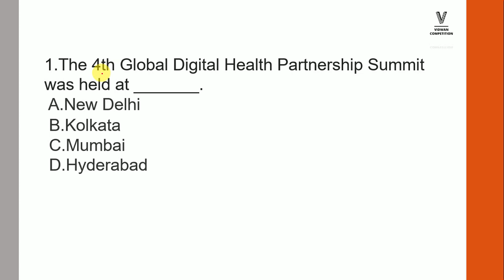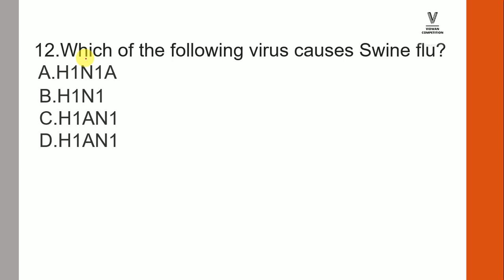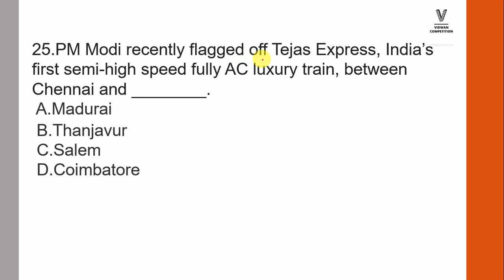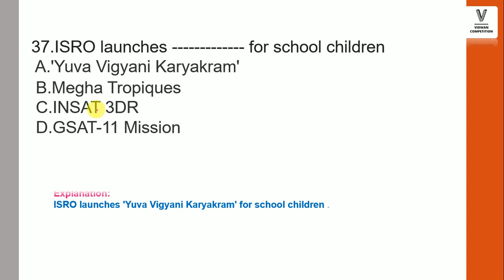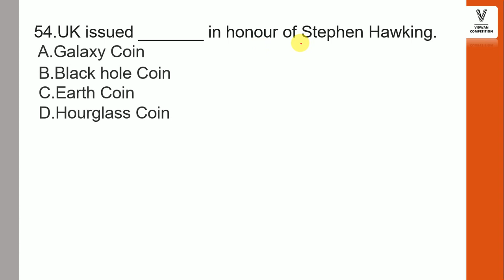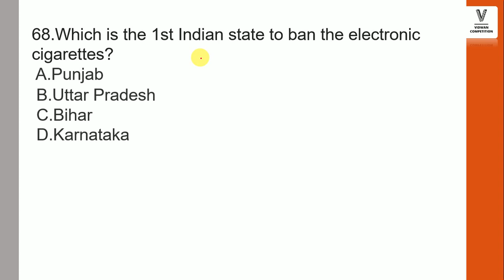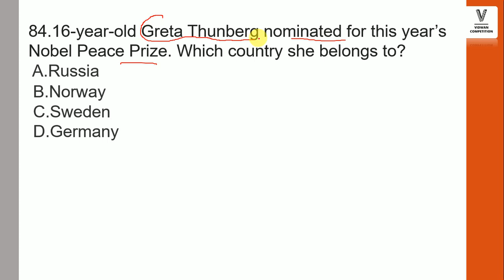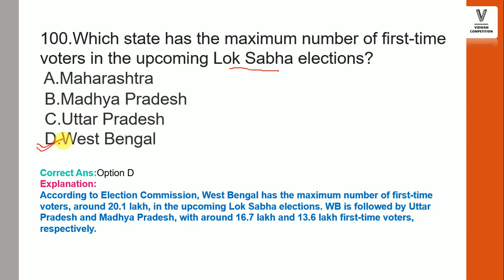MARCH2019 Top 200 important mcq current affairs part-1 in odia by vidwan competition